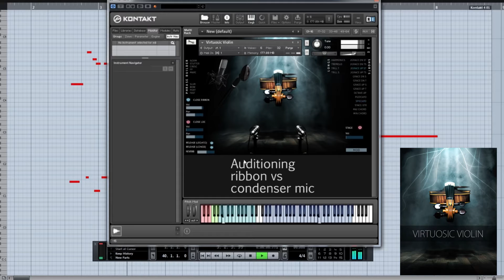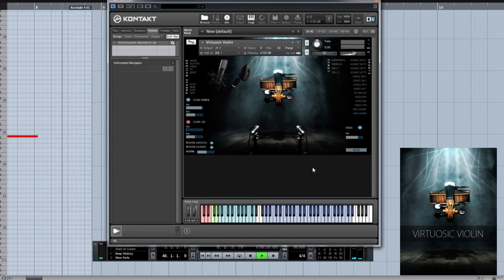Virtuosic Violin for Kontakt - Short Naked Demo "La Campanella"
A short look at how you can creatively use the variety of grace note articulations included, as well as auditioning the ribbon vs LDC mic and playing with the stage level + width